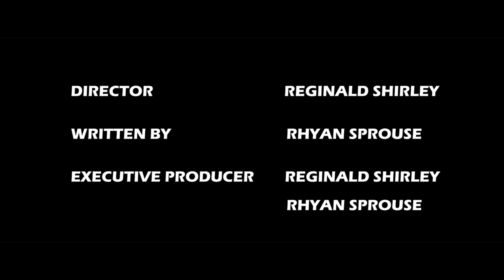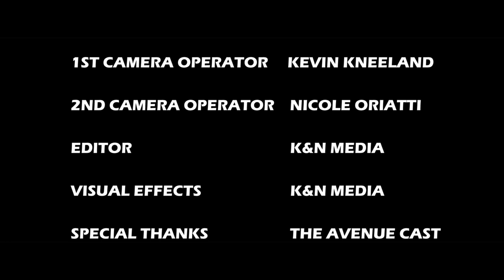The Avenue TV Series (Episode 2 Season 1)